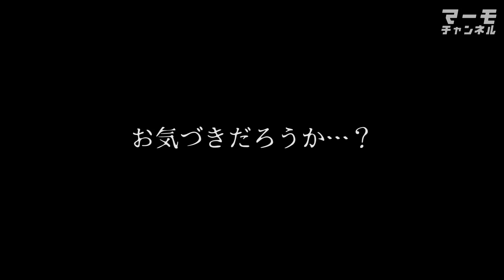与田浦にある無限杭をソウルシャッドで巻くと…【霞ヶ浦水系】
久しぶりの霞ヶ浦水系を馬場さんと。

そろそろソウルシャッドの季節ということで霞ヶ浦水系の与田浦へ。
与田浦にある無限杭を巻くと立て続けに…

↓マーモのTwitter↓
  / ma_mo_s

  / mamorukagiya